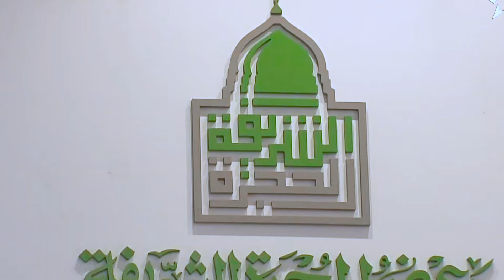تدشين | النسخة الدولية للمتحف الدولي للسيرة النبوية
المتحف الدولي للسيرة النبوية والحضارة الإسلامية الذي يعد الأول والأضخم من نوعه، للتعريف الحضاري الشامل بالله عز وجل وبالنبي صلى الله عليه وسلم ، تحت إشراف رابطة العالم الإسلامي

نسعد بزيارتكم  للمتحف الدولي للسيرة النبوية والحضارة الإسلامية بالرباط
The International Fair and Museum of the Prophet's Biography and Islamic Civilization - Rabat
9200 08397